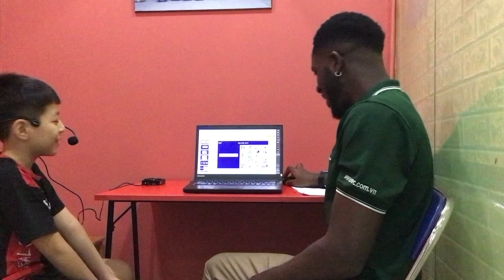CEC | ES3C | SUMMATIVE TEST 2 | NHẬT NAM